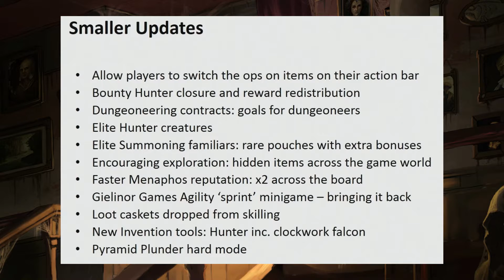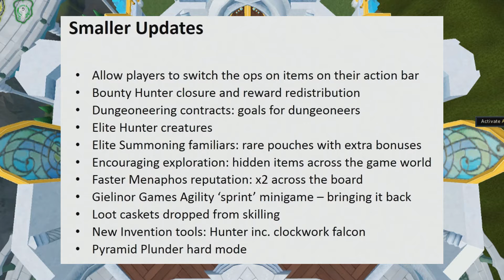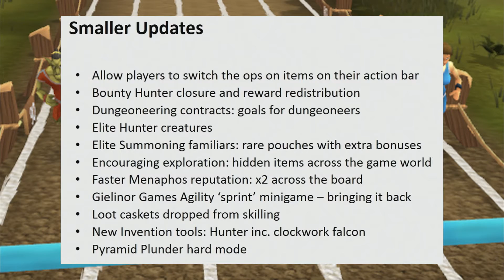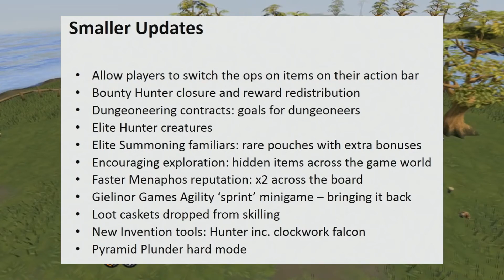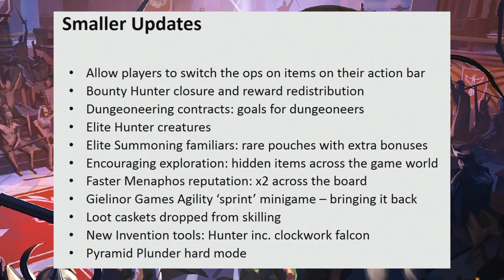Small Backlog Updates - A look at the old Backlog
Here is a list of smaller updates that were on Jagex's backlog a year ago for RuneScape. Let's see how many of them made it into the game! Enjoy!